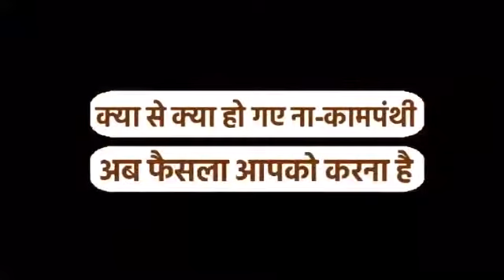Kejriwal को लेके छलका अन्ना का दर्द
ये हैं Delhi के CM Arvind Kejriwal के बारे में आन्ना हज़ारे की राय। जो अपने गुरु का सगा नहीं हुआ अपने बच्चों का नहीं हुआ, अपने साथियों का नहीं हुआ, अपने देश का नहीं हुआ वो दिल्ली का क्या होगा। सत्ता और पैसे के लालच में यह किसी को कभी भी धोखा दे सकता है